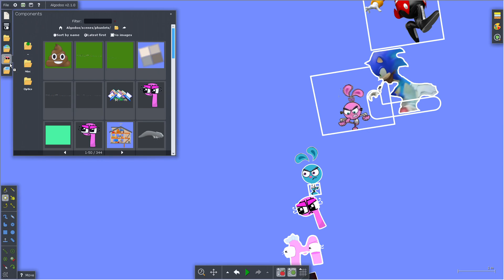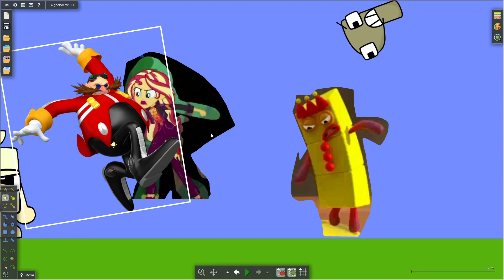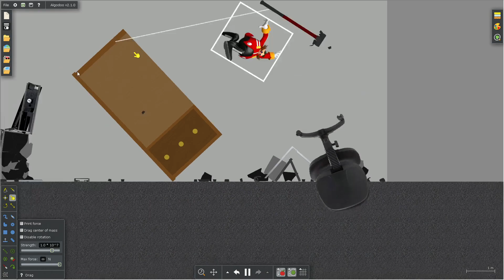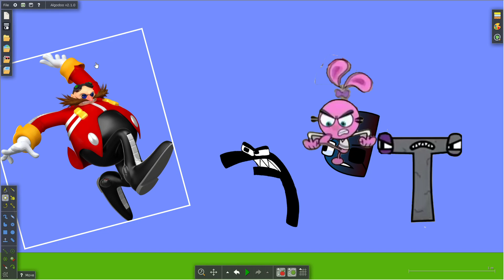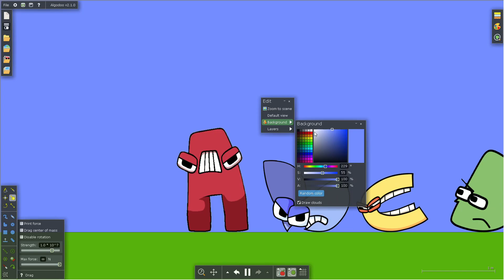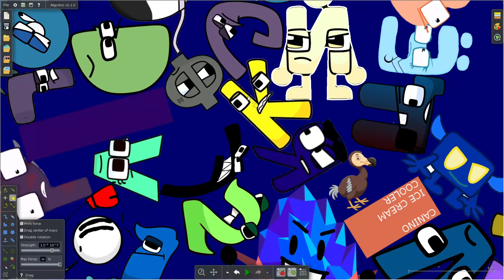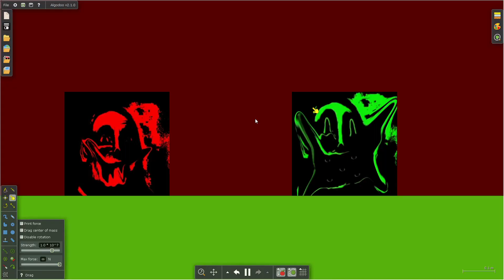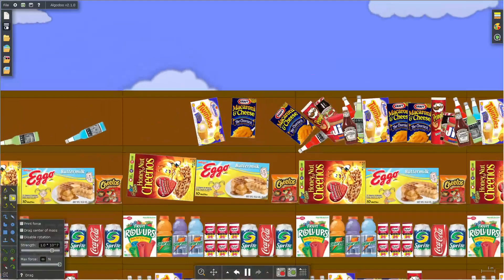Alphabet Lore And The Canino Ice Cream Cooler Advertisement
letter a comes in the fortress and  letter second e attacks letters then letter veh attacks second e g became humanized a and other dehumanize. it
Game over on screen and the letters are installing buttons on a new calculator ship mathematical II.